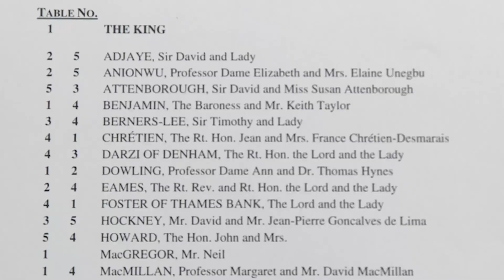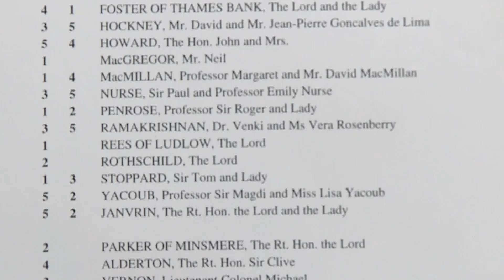King Charles Has His Eye on David Hockney's Galoshes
His Majesty The King praises artist David Hockney's "galoshes" as he hosts a luncheon for Members of the Order of Merit at Buckingham Palace. Upon seeing the yellow Crocs, the King told Hockney that they were “beautifully chosen”. The Order of Merit is a special mark of honour, recognising individuals of exceptional distinction in the arts, learning, sciences and other areas such as public service. Report by Roshni Patel.